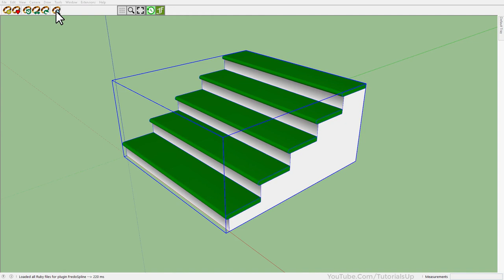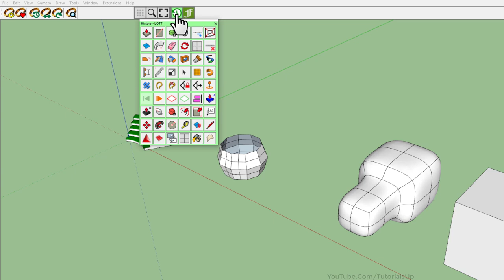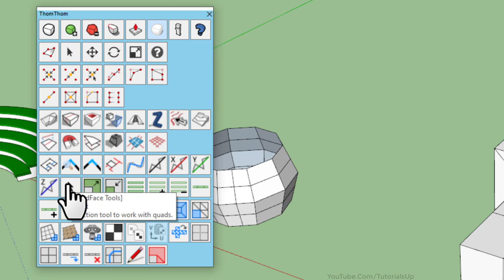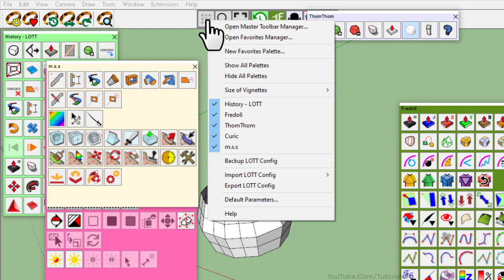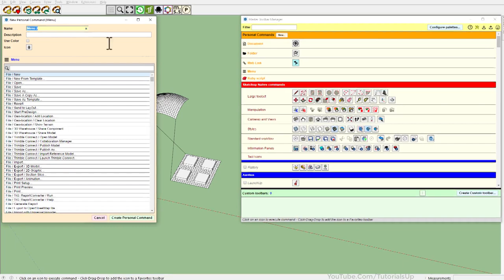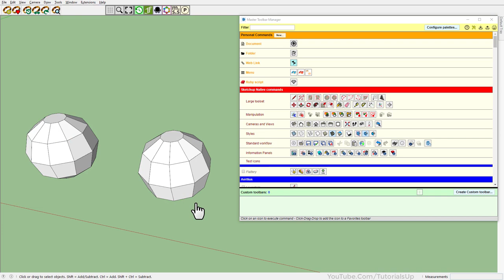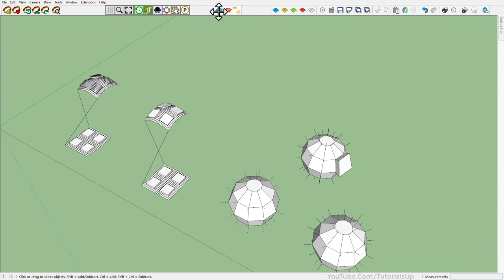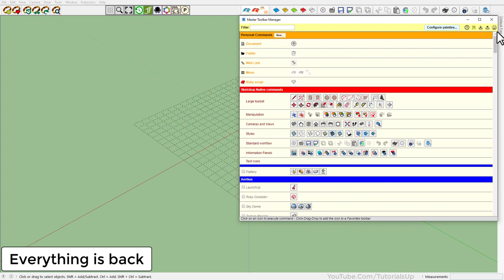How to Use Lord Of The Toolbars Plugin - New Extension For SketchUp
This plugin helps you to organize installed plugins and workspace.

Plugin: LordOfTheToolbars
Developer: Fredo6

Chapters
00:00 - Quick Command Finder.
01:10 - Last Command
01:46 - Navigate History
02:39 - History toolbar
03:07 - Favorite Manager and Palettes
05:35 - Master Toolbar Manager and add icons to the Palettes
11:51 - Personal Commands
. 12:00 - Document
. 13:00 - Folder
. 13:30 - Web Link
. 14:21 - Menu
. 17:05 - Ruby Script
18:54 - Custom toolbars
21:05 - Clean Screen
22:10 - BackUp Export and import Config
24:16 - Missing or disabled Extensions